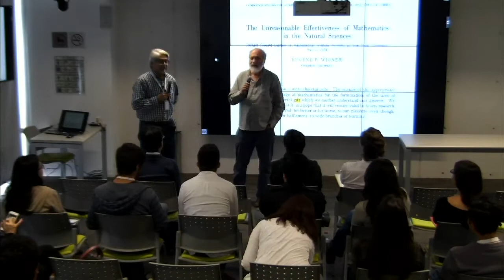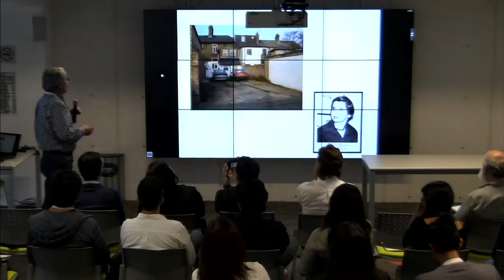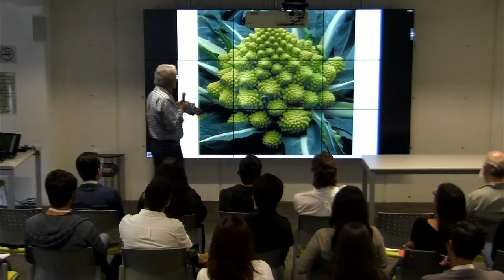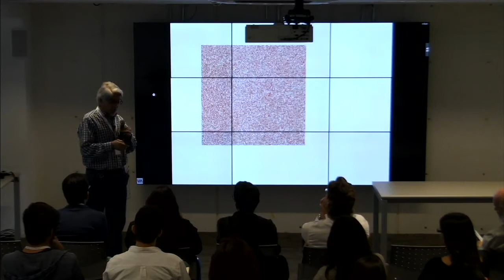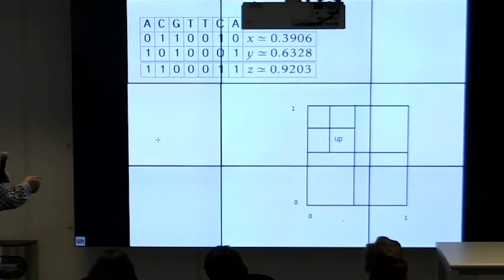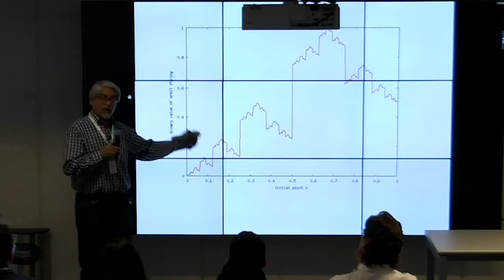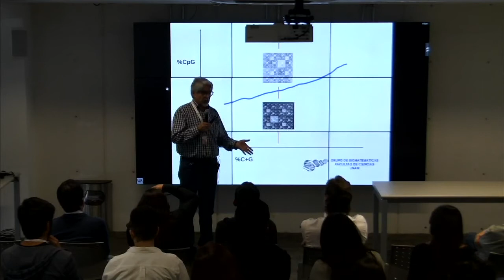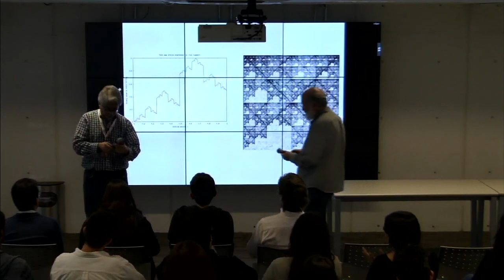Avances recientes en la geometría fractal del DNA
Coloquio 11
Pedro Miramontes Vidal
Departamento de Matemáticas, Facultad de Ciencias, UNAM